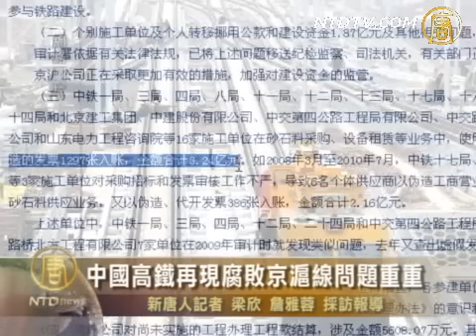中国高铁再现腐败京沪线问题重重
近日，中共国家审计署公布对京沪高铁项目审计结果，罗列了7宗罪状，包括开假发票、挪用公款、中标单位在招标前就已开工、以及排斥其他潜在投标者等等，涉及的问题款高达50亿人民币。

中共国家审计署，23号公布对京沪高铁项目在2010年5月到7月的跟踪审计，列出7大问题，包括挪用公款1.87亿，使用虚开、伪造发票3.24亿，项目未中标先开工，涉及金额44.46亿，招标过程图利特定集团排斥其他潜在投标者，涉及金额4.9亿元。目前，中国各省区包括安徽、湖北、山西等等，也磨拳霍霍欲加入高铁项目。

国务院发展研究中心经济专家："原来中国各个地方的经济发展，都是靠卖地，靠基础投资，公路阿、桥梁阿、建机场阿，但是现在基建投资呢，大部分都已经差不多了，各地的房地产市场也不怎么好，而进行产业的发展还不一定有效，高铁正好是一个拉动经济的好方法。"

其他推荐:
《神韵》2011世界巡演新亮点